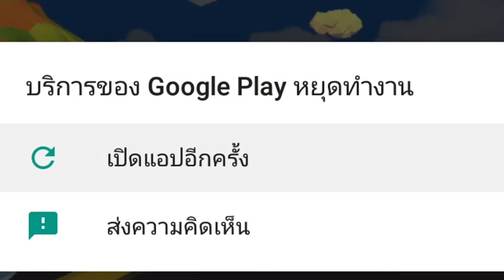ในที่สุดก็ช่วยริชชี่ออกมาจากคุกได้เเล้ว !! (เเฮกเกอร์ข่อย?) - [Dude Theft Wars] โจรข่อย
ajectpro พี่ข่อยเล่นเกม Dude Theft Wars

สำคัญ !! ***